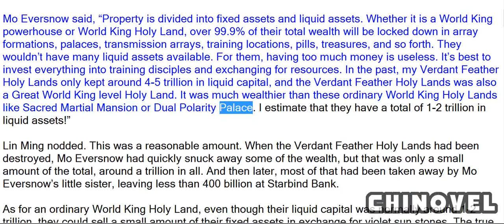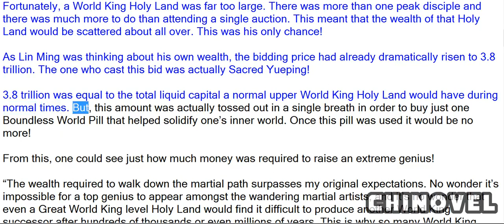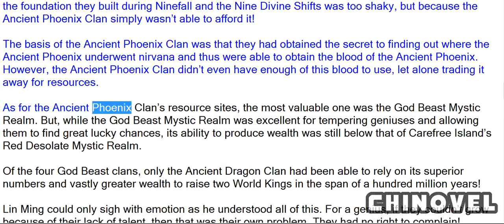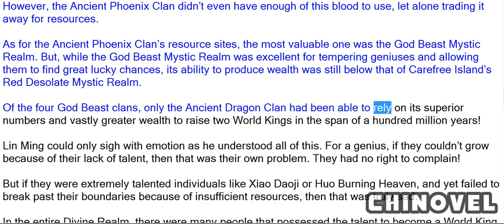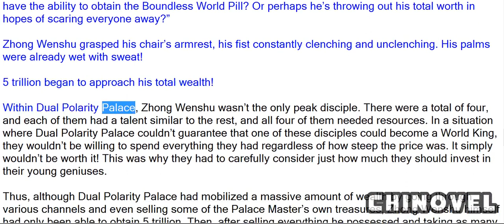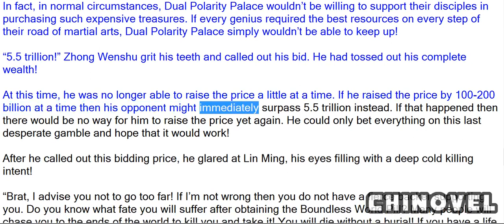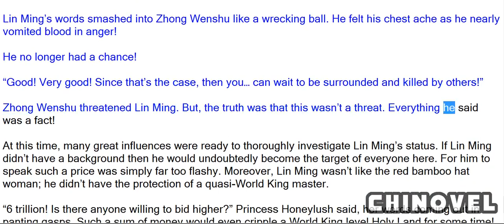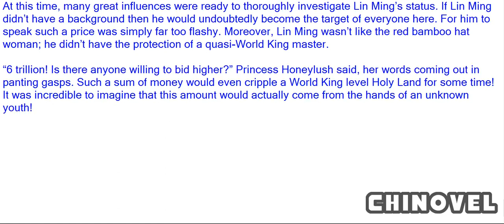Martial World, Chapter 1163 – Crazy